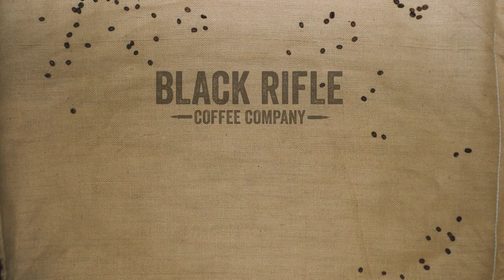BRCC Gear Tutorials: The Chemex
How to Make Coffee With A Chemex

- Heat water to 198-202 degrees.

- Place Chemex filter in the top of the container, 3-sided part towards the spout.

- Pre-soak your filter and pre-heat your container.-Remove water.

- Add Coffee - 1 tablespoon for every 6 ounces.

- Soak grounds completely.

- Let bloom for 30 seconds.

- Add rest of water over 4-5 minutes.

- Move in a circular motion starting in the center.

- Remove filter.

Black Rifle Coffee Company in all its GLORY: brcc.coffee/2rgH6vu

Did you know we are on Amazon?